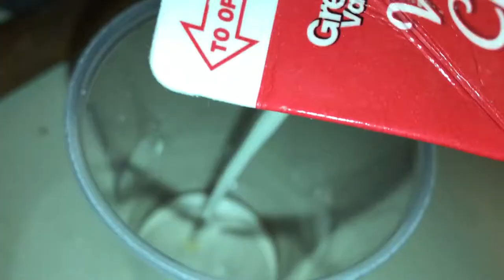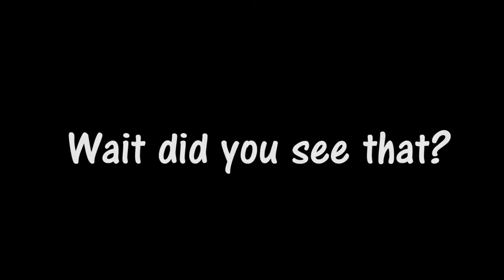Spelling bee Challenge - The Honor Kids